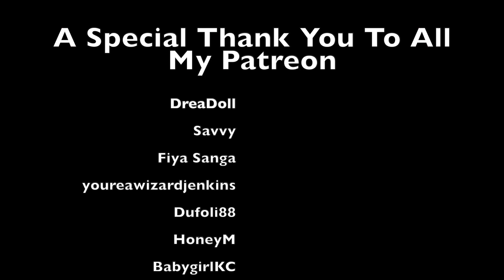ASMR: come find me when you wake up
i.know.we.don't.have.long.together.here.but.i.want.to.make.every.second.with.you.count.just.find.me.when.you.wake.up.